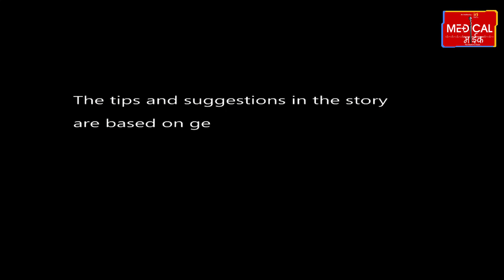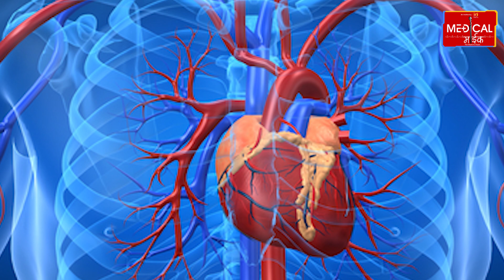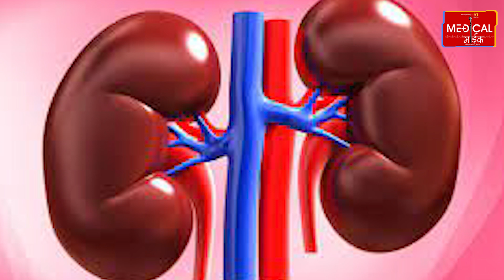World Hypertension Day : हाई बीपी से आपके दिल और किडनी को भी है बड़ा खतरा, जानिए।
World Hypertension Day : हाई बीपी से आपके दिल और किडनी को भी है बड़ा खतरा, जानिए। दुनियाभर में हर साल 17 मई को ही वर्ल्ड हाईपरटेंशन डे इसलिए मनाया जाता है ताकि लोग बीपी बढ़ने से होने से वाले खतरों को समझ सकें। ज्यादा बीपी एक तरह से शरीर में साइलेंट किलर की तरह काम करता है। ये एक ऐसी मेडिकल कंडिशन है जिसमें खून का प्रेशर नसों में काफी ज्याद बढ़ जाता है। जिसकी वजह से लिवर, किडनी, दिमाग और दिल पर बुरा असर पड़ता है। इसके अलावा आंखें भी हाई बीपी के चलते किसी तकलीफ का शिकार हो सकती हैं। ऐसे जाने हाइपरटेंशन को। क्या हैं साइड इफेक्ट्स? बीपी हाई रहने से किडनी पर भी पड़ता है असर।